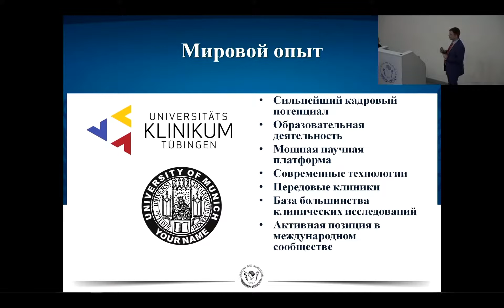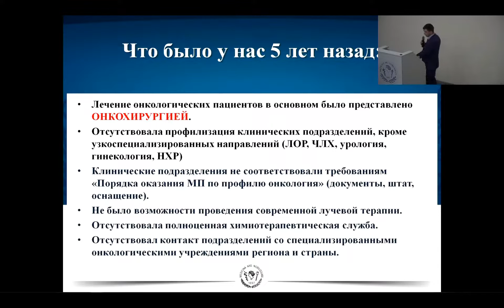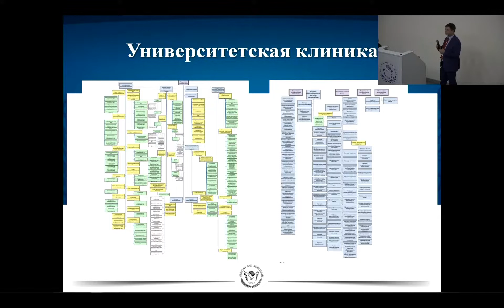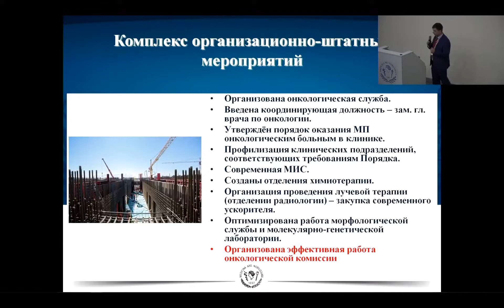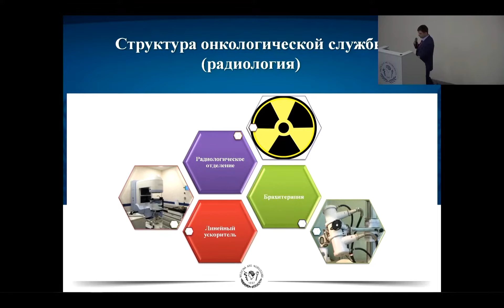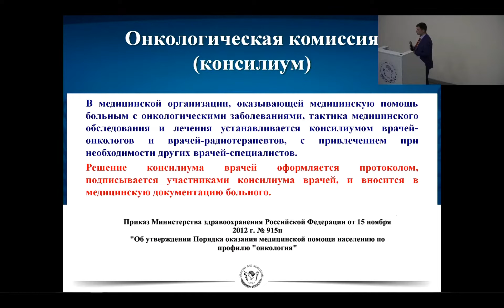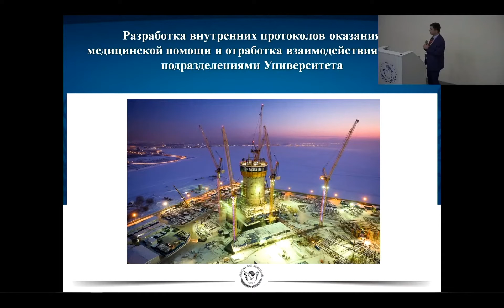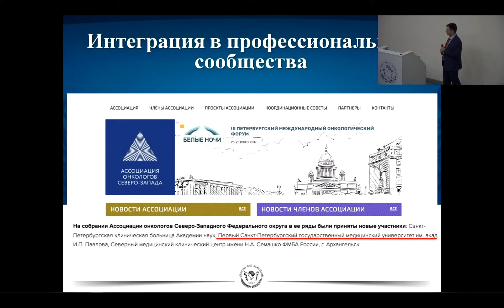Захаренко А.А. "Опыт организации специализированной онкологической помощи в университетской клинике"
6 февраля 2020 года. Научно-практическая конференция по раку желудка «Рак желудка - от А до Я»